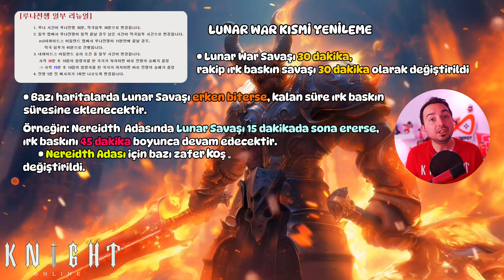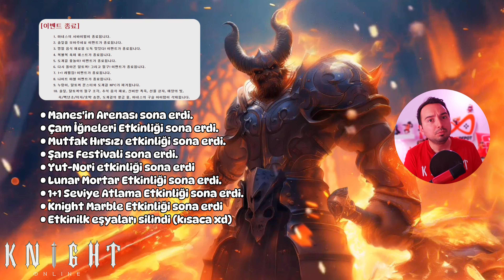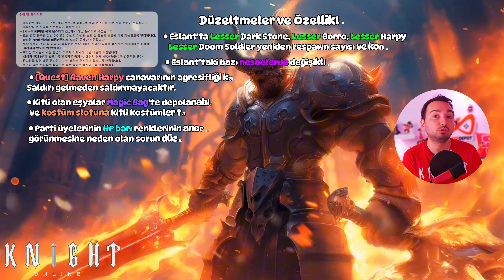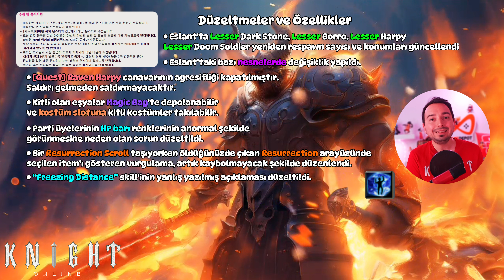KOREKO'YA IRK BASKINI GERİ GELDİ!😨 Knight Online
Merhabalar canlar,

Bu videoda, 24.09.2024 tarihinde Koreko'ya gelen güncelleme notlarını inceliyoruz.🎮

Düşüncelerinizi merak ediyorum. Siz ne düşünüyorsunuz?

00:00 - Açılış
00:30 - Havuç Havuç Etkinliği
00:48 - Aset Döngüsü
00:55 - Full Moon Rift Etkinliği
01:00 - Lunar War Kısmi Yenileme
02:28 - Puzzle Etkinliği
02:35 - Klan UI Değişiklikleri
02:51 - Biten Etkinlikler
03:00 - Düzeltmeler ve Özellikler
06:06 - Kapanış

🔽Linkleri Bulacağınız Alan🔽

Merhabalar canlarım, Ben Alper, uçak teknisyeni, Trance müzik tutkunu ve oyun severim. Youtube kanalımda birbirinden güzel videolar paylaşıyorum. Oyun rehberleri, serileri ve haberlerine ek olarak, b5elgesel videoları, yapay zeka, teknoloji, DJ performansları, komik videolar ve gitarımla şarkılar söylüyorum. Bunların hepsini, sizleri eğlendirmek ve yeni şeyler öğrenmenizi sağlamak için oluşturuyorum. İnsanları ilgim olan her alanda bilgilendirip, farklı bakış açıları sunarak merak uyandırmaya çalışıyorum. Kanalım, sizleri eğlendirirken bir yandan da zihninizi beslemek için hazır. Yaptığım işlerle ilgili verdiğim emeğin karşılığını her zaman fazlasıyla almayı hedefliyorum. Başarılı olmak için çaba sarf ediyor, kanalımın her geçen gün daha da büyüyeceğine yürekten inanıyorum. İyi ki varsınız.